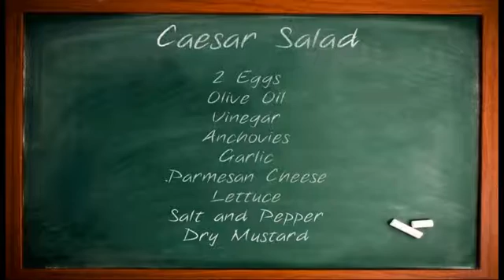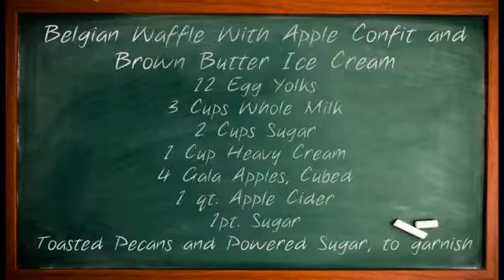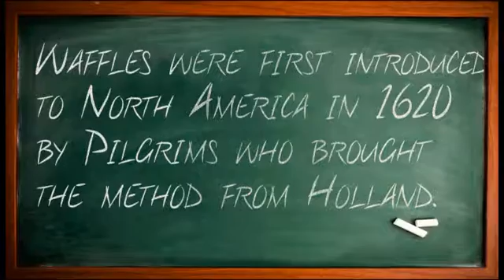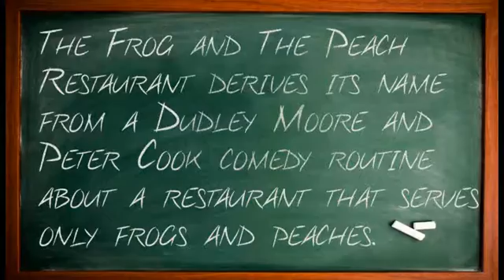Dish It Out 2011 Episode 2